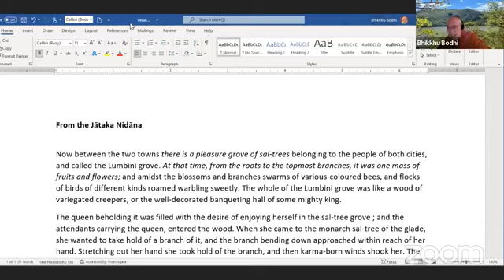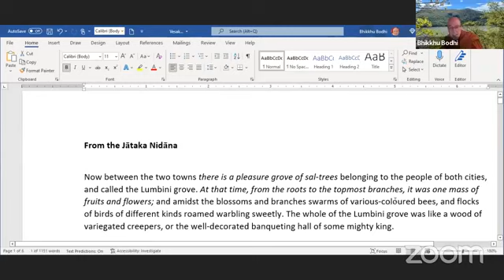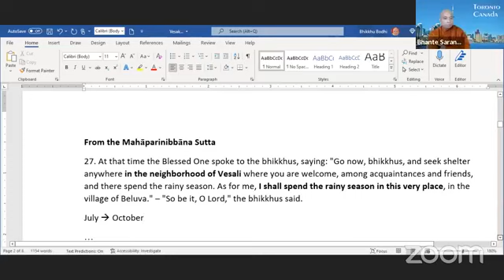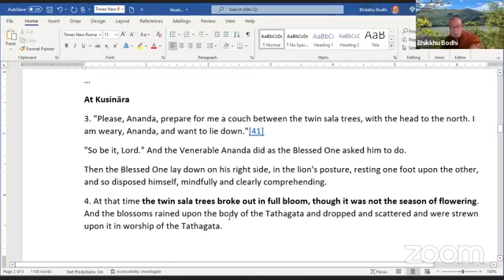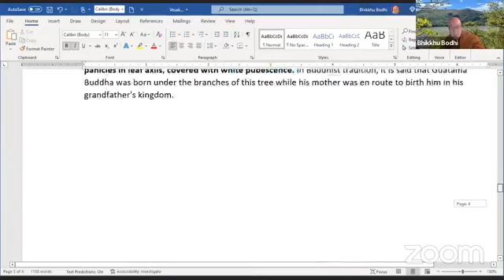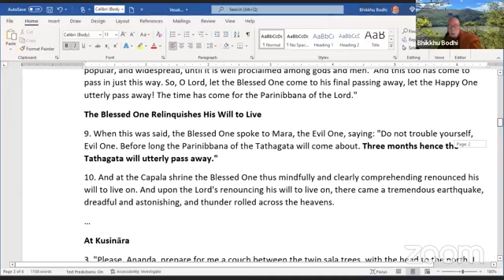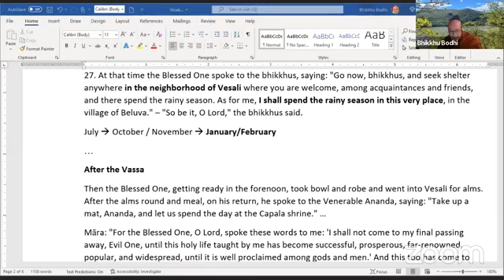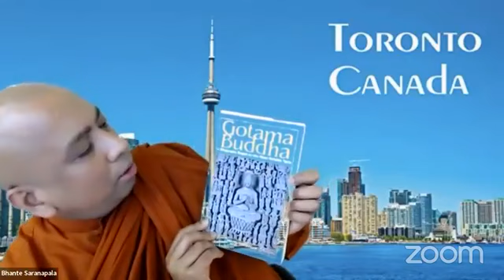Vesak Discussion on Buddha's Dates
ZOOM Sutra (Words of Buddha) Discussion in English
Topic of Discussion: "Is it really the case that the three events celebrated at Vesak occurred on the full moon of May?" - Based on the Discourses of the Buddha
Giving Facebook live and YouTube live. From the West End Buddhist Temple and Meditation Centre in Mississauga/Toronto, Canada.